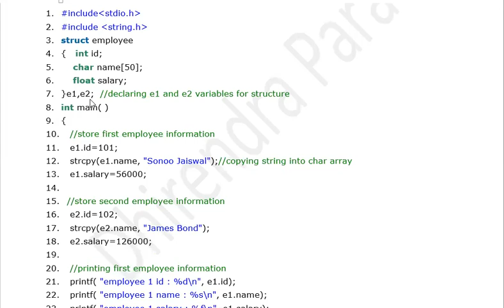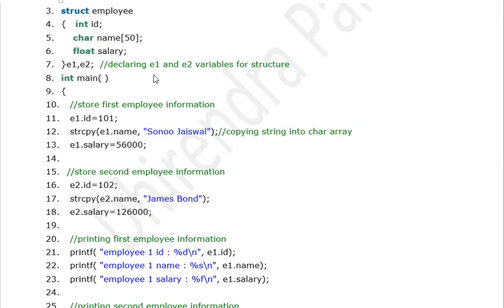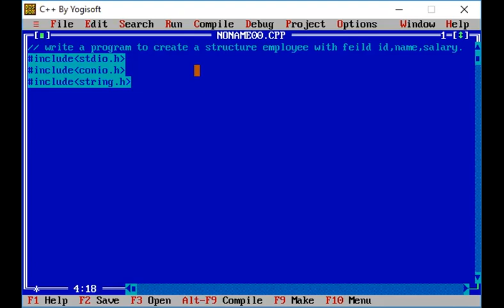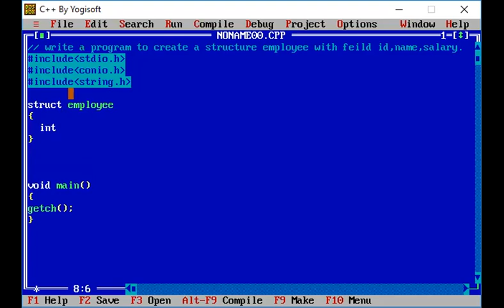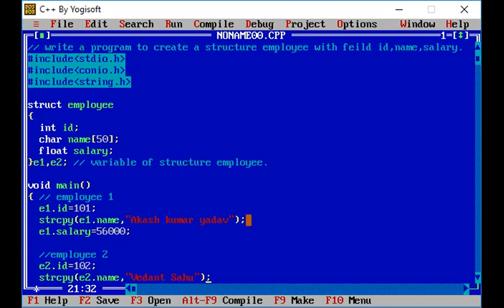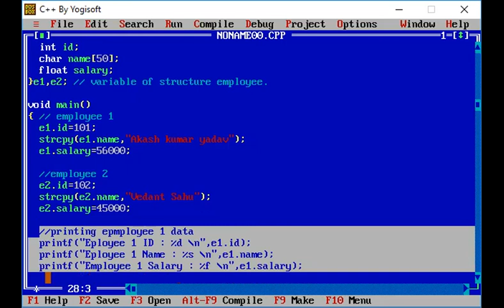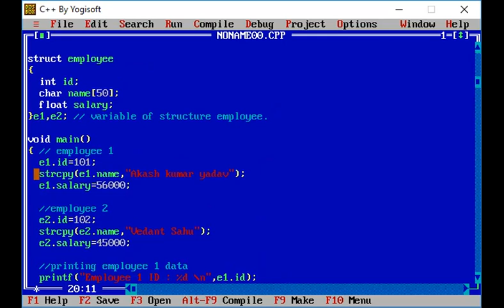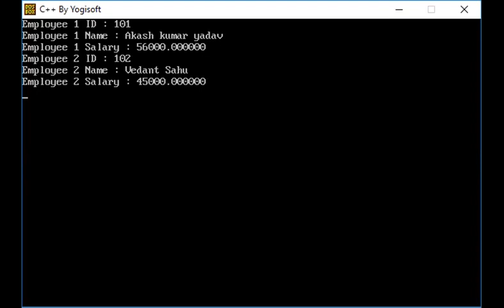11 JAN 2021 STRUCTURE EXAMPLE PROGRAM BCA